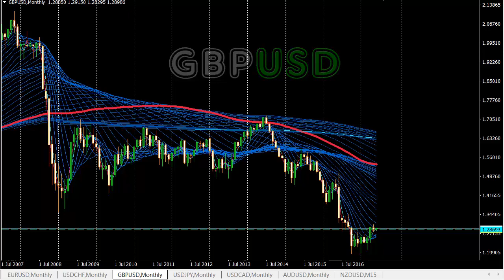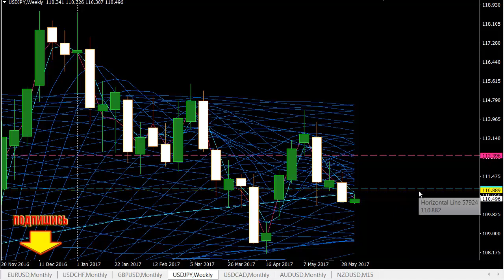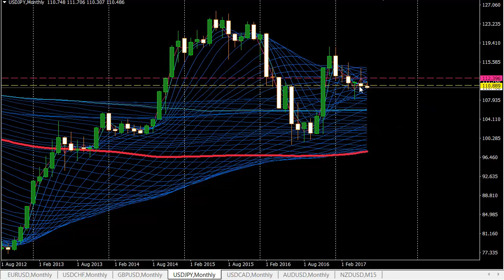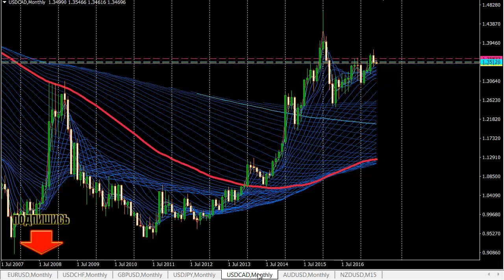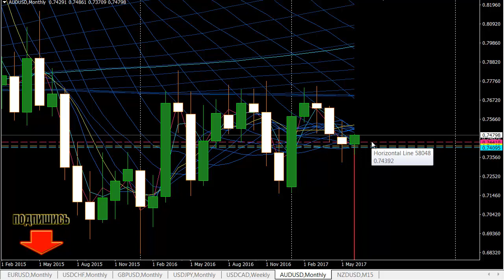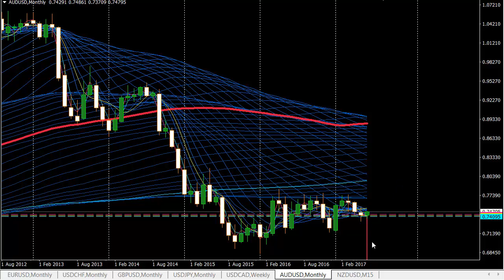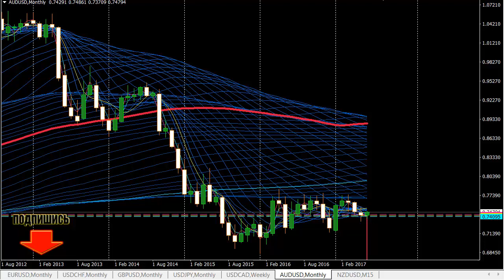Обзор рынка ФОРЕКС на июнь месяц 2017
Форекс - Обзор валютных FOREX пар --- на июнь и рекомендации по работе на финансовом рынке.